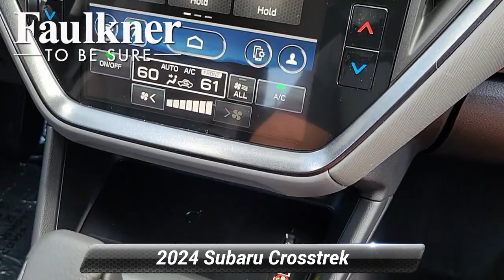New 2024 Subaru Crosstrek Limited, Harrisburg, PA R3719708